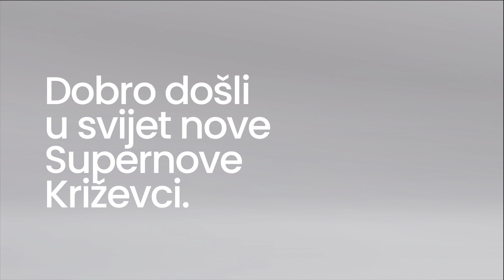Otvorenje centra Supernova Križevci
Supernova otvara svoj 16. centar i to upravo u gradu Križevci. Svečano otvorenje je zakazano 30. ožujka od 11 sati. Slijedite svoje želje u novom centru Supernova Križevci.